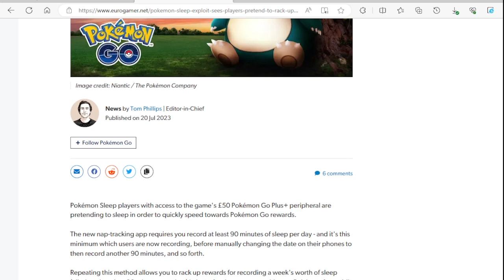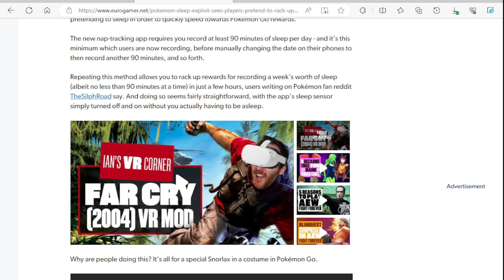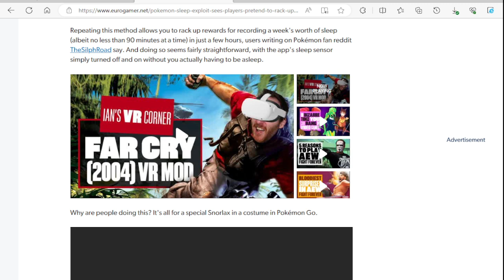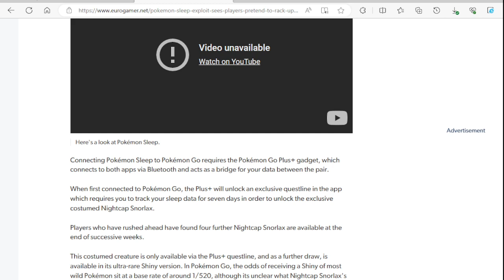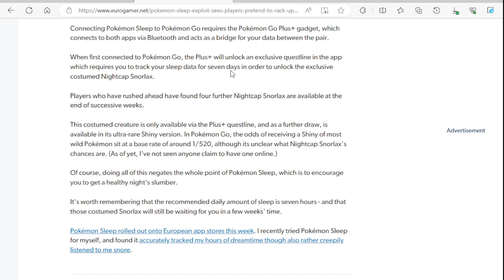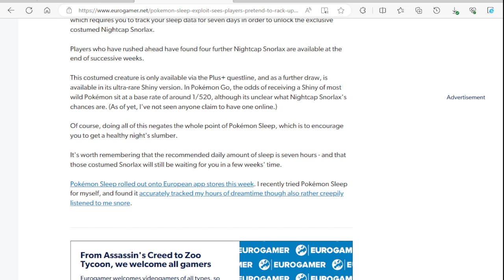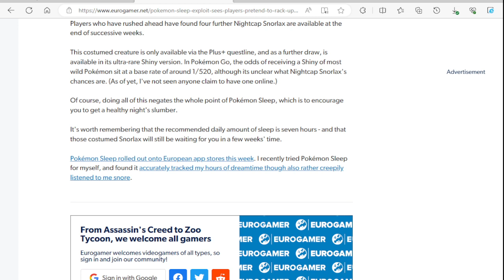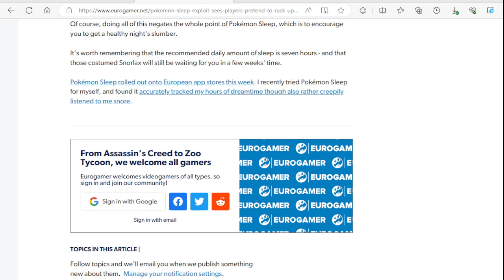Pokémon Sleep Exploit Sees Players Pretend to rack up Weeks of Sleep for Pokémon GO Rewards